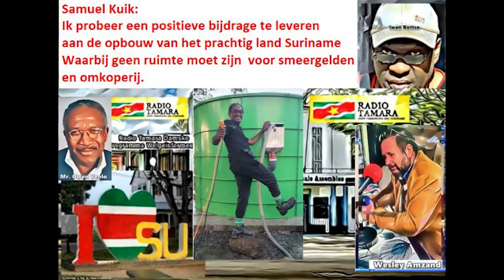RadiotamaraONE 12 februari 2023 Welgeïnformeerd W Amzand en O Venloo in gesprek met Samuel Kuik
Wesley Amzand en Owen Venloo in gesprek met de heer Samuel Kuik
Ik probeer een positieve bijdrage te leveren aan de  opbouw van het prachtig land Suriname, Waarbij geen ruimte moet zijn  voor smeergelden en omkoperij.

RadiotamaraONE